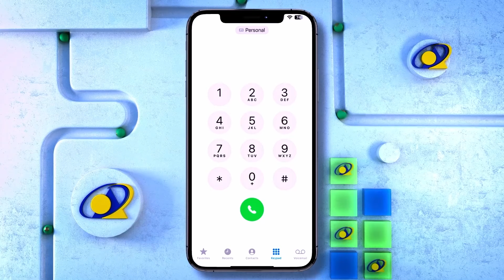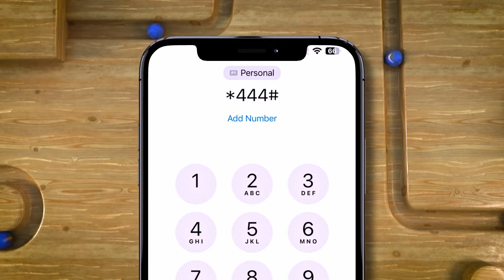"Lix sannadood ninka jaamacad ku soo jiray waa nin rafaad u soo dhamaaday"Cabdiqaadir Jirde